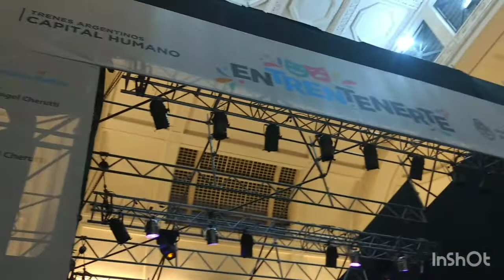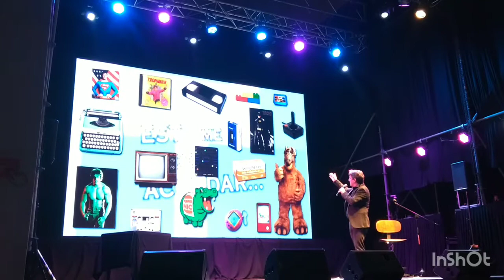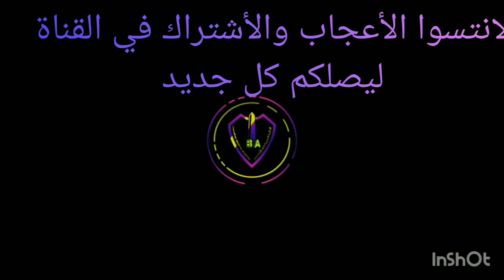حفلات الكرنفال في الأرجنتين 2021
الجالية العربية في الأرجنتين
العرب في الأرجنتين
السياحية في الأرجنتين
الدراسة في الأرجنتين
الأقامة في الأرجنتين
الصحة في الأرجنتين
الولادة في الأرجنتين
الزواج في الأرجنتين
الجنسية الأرجنتينية